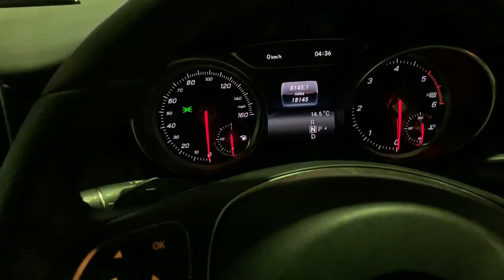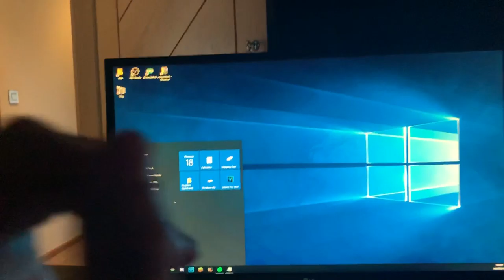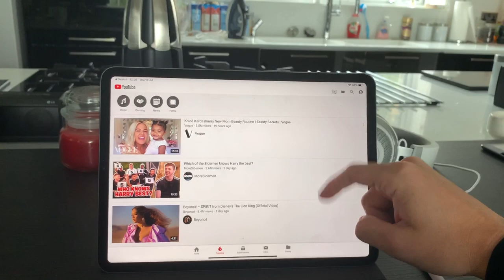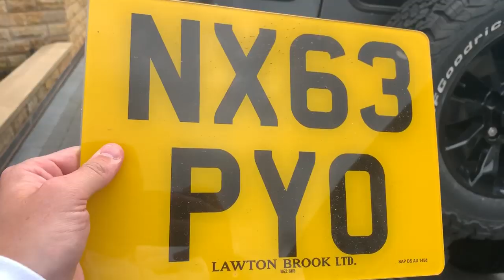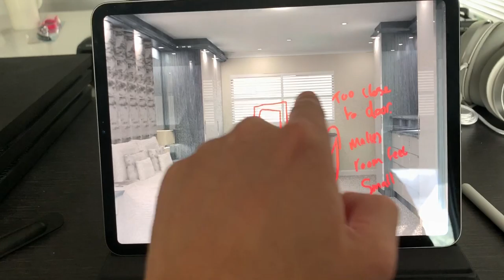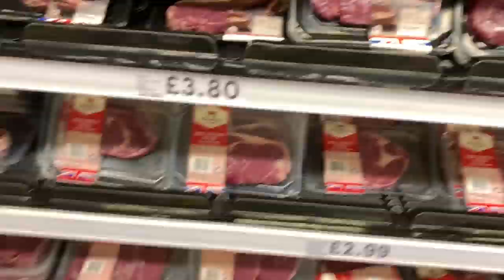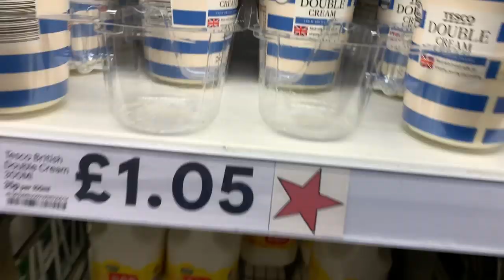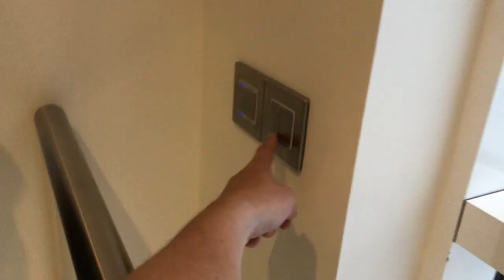TGF TURNED UP OUTSIDE MY HOUSE.. in an ICE CREAM VAN!